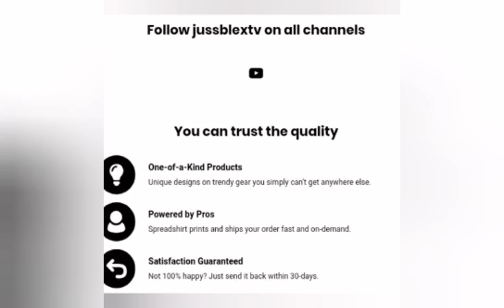GVNM@N D!RT FESTUS IN ALLMAN TOWN LASTNIGHT/CURFEW IMPOSED IN CLARENDON+MORE MAR 9 2024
GVNMAN D!RT FESTUS IN ALLMAN TOWN LASTNIGHT/CURFEW IMPOSED IN CLARENDON+ALOT MORE MAR 9 2024